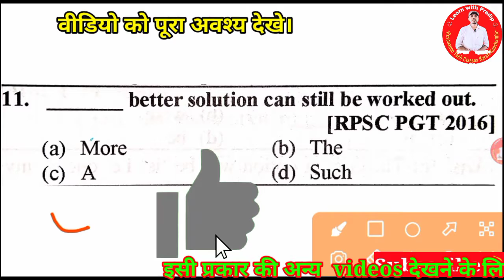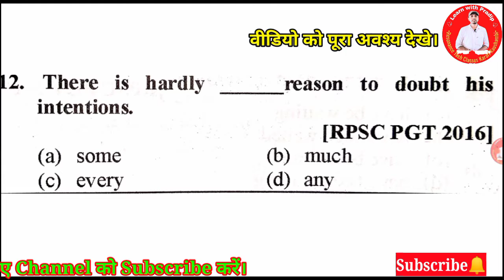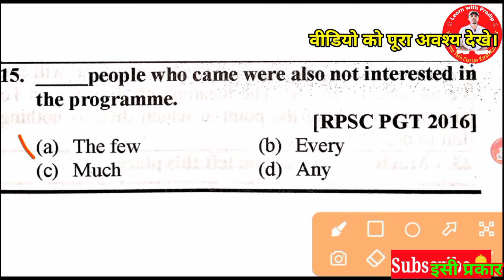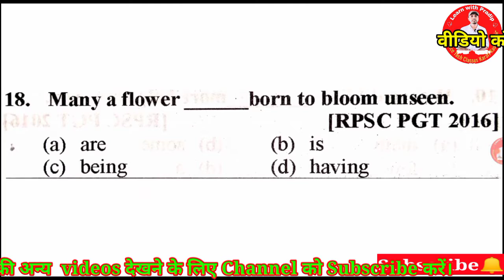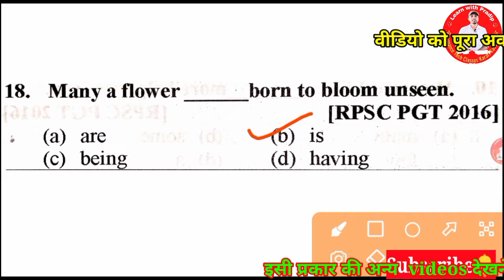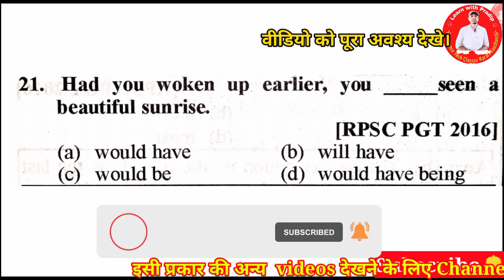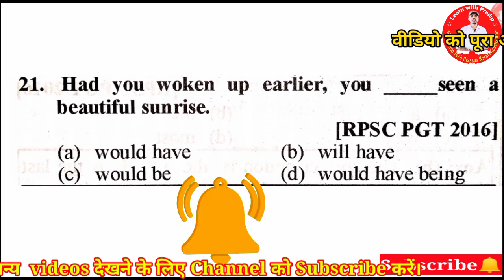Fill in the blank Practice set 5